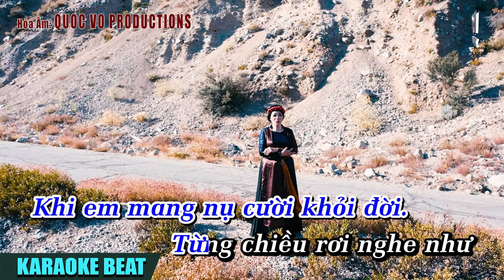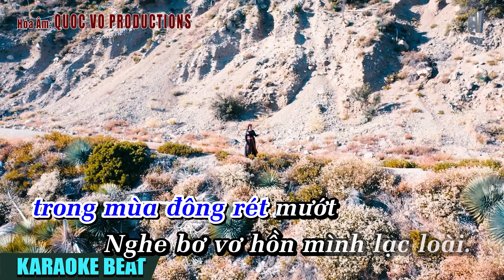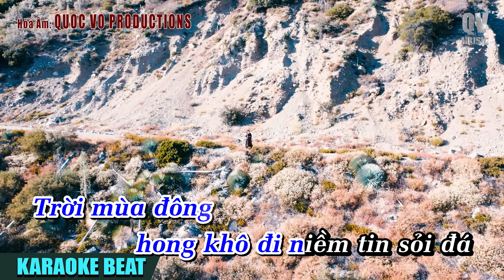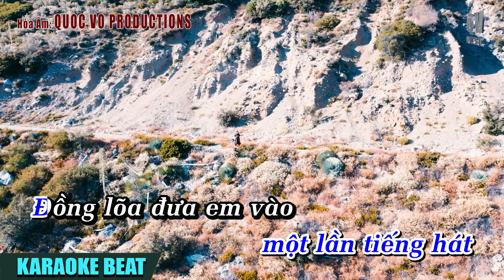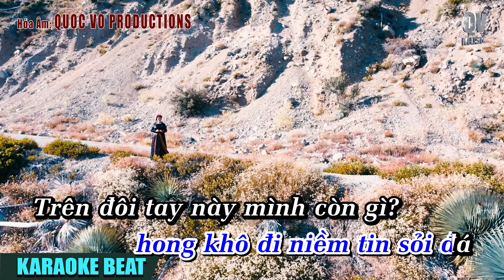TUỔI XA NGƯỜI [KARAOKE BEAT NAM] | QUOC VO HOÀ ÂM